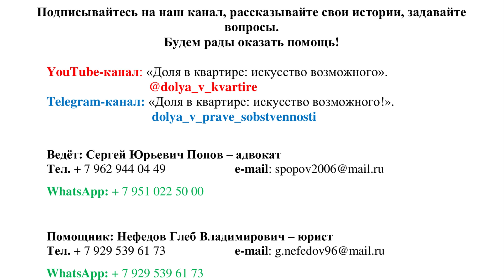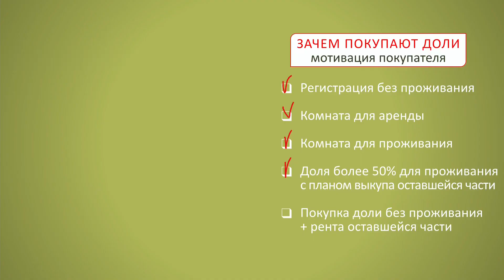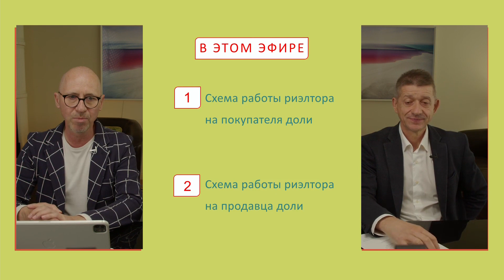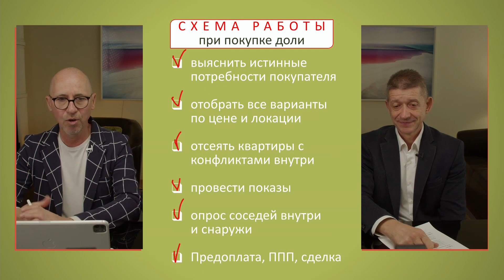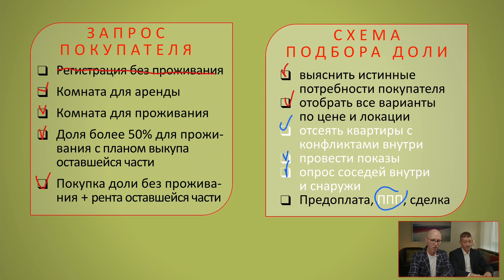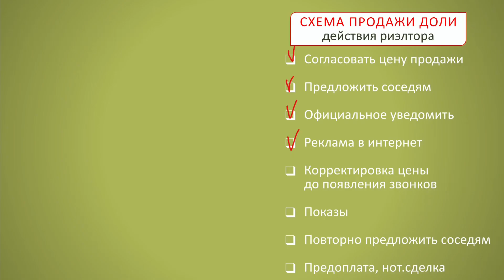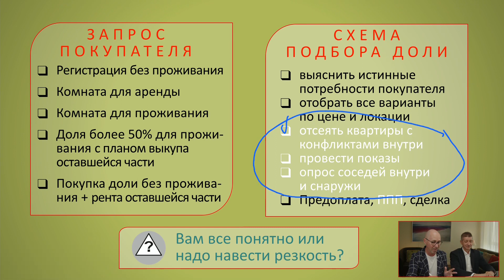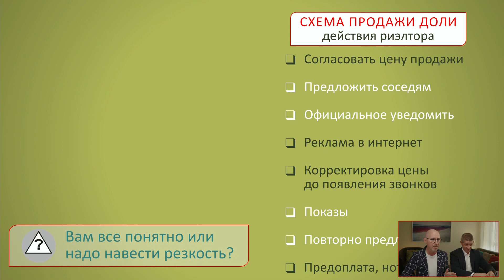Как заработать риэлтору на сделках с долями? Видео №37.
14 июня на ИНТЕНСИВЕ мы подробно обсудим сопровождение риэлторами сделок купли-продажи долей в квартирах.
Обсудим почему комиссия риэлторов будет выше, чем при обычных сделках

Эпизоды:
00:00 Пять причин по которым покупают доли
04:13 Схема работы риэлтора на покупателя доли
12:06 Схема работы риэлтора на продавца доли